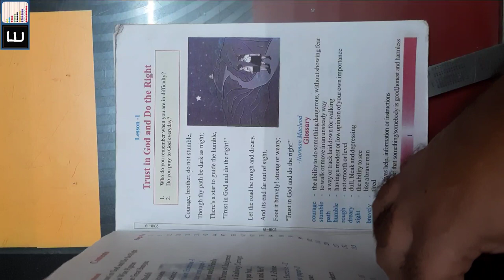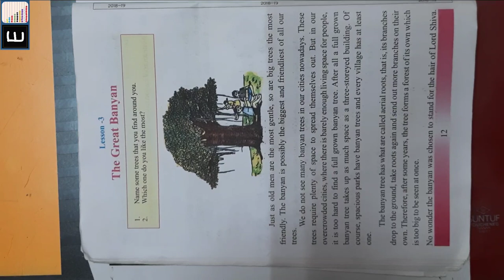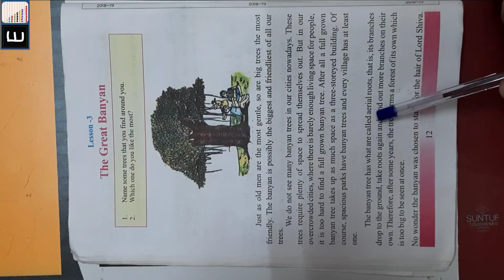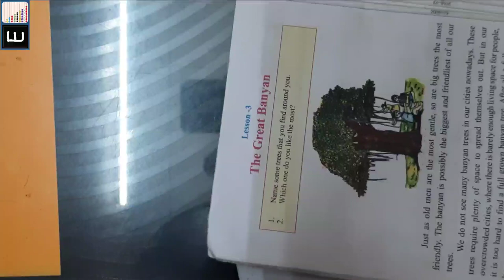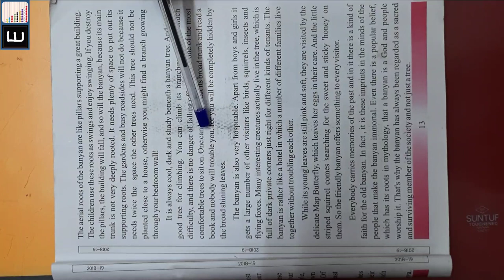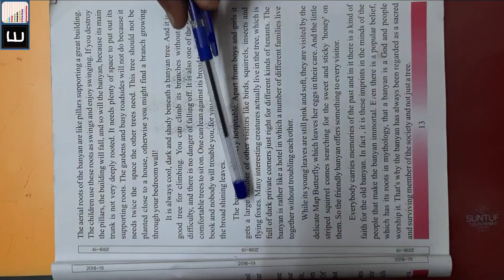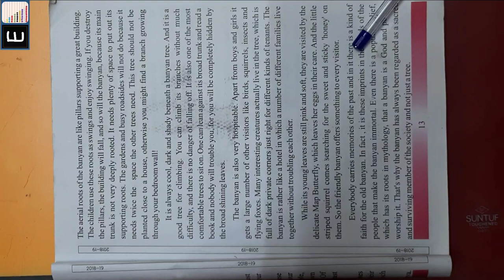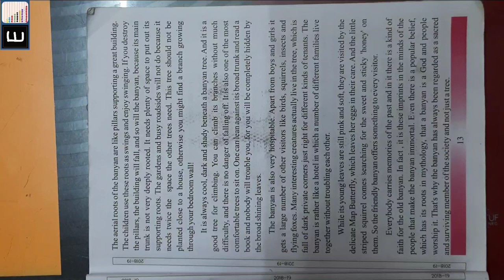Class 5th, English, Chapter 3. The Great Banyan (Lecture 9)